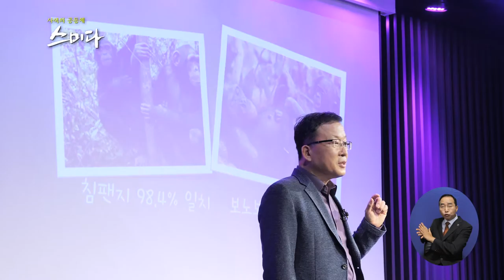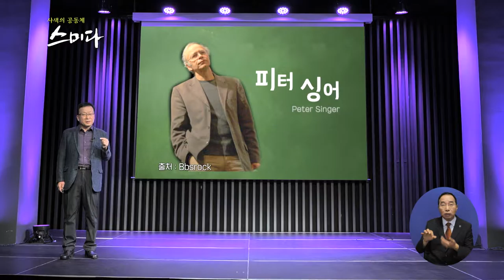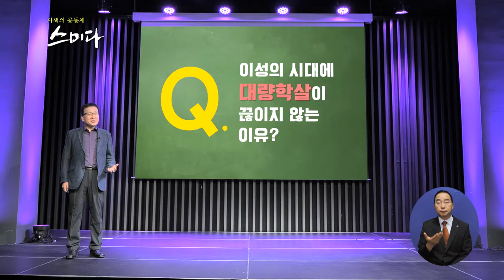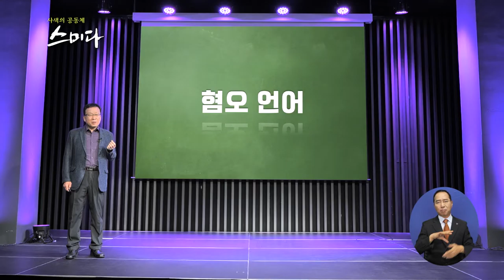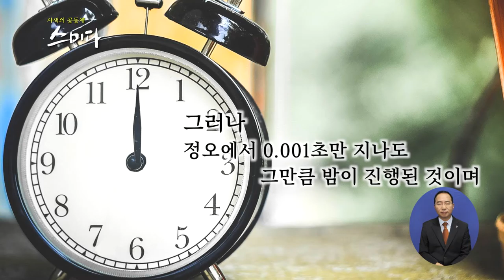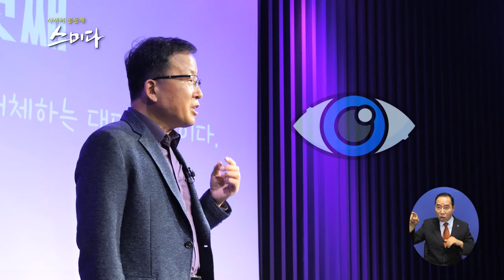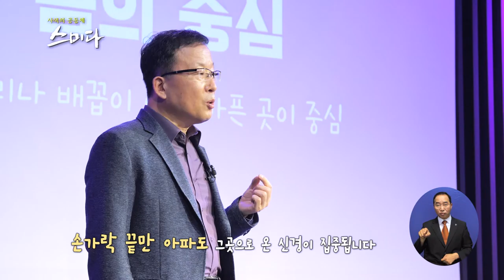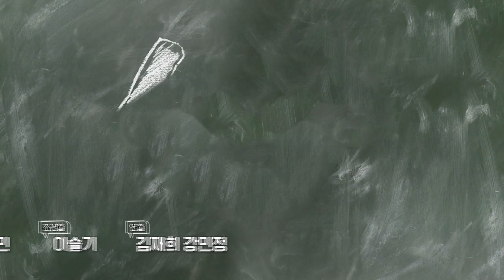사색의 공동체 스미다 _ 불평등의 새로운 대안, 찾을 수 있을 것인가